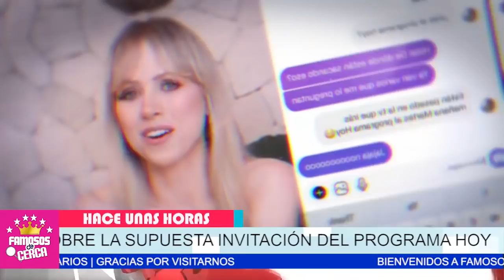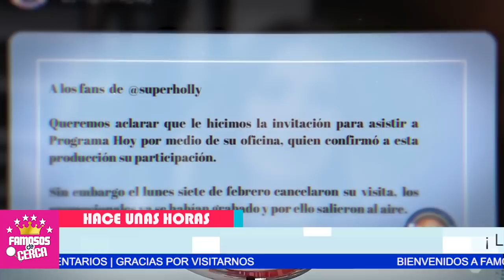⛔ ¡ 𝗨𝗟𝗧𝗜𝗠𝗔 𝗛𝗢𝗥𝗔 ! Galilea Montijo ( 𝗘𝗡𝗖𝗨𝗘𝗡𝗧𝗥𝗔 𝗟𝗔 𝗛𝗢𝗥𝗠𝗔 𝗗𝗘 𝗦𝗨𝗦 𝗭𝗔𝗣𝗔𝗧𝗢𝗦 ) Con Superholly 😱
Galilea Montijo RECIBE FUERTE REVES Por Meterse en Lo Que No Le Importa.

 BIENVENIDOS!!!
suelta la sopa
televisa
exclusivas
venga la alegria
tv azteca
polemica
chismes
Entertainment
farandula mexico